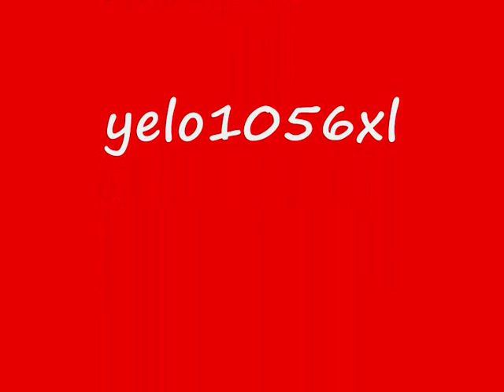Foire agricole de Pottes 2009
Foire agricole de Pottes 2009, les vidéos